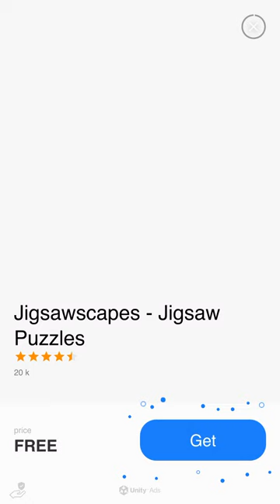Let’s play pack-man layout by Davian brown good game￼